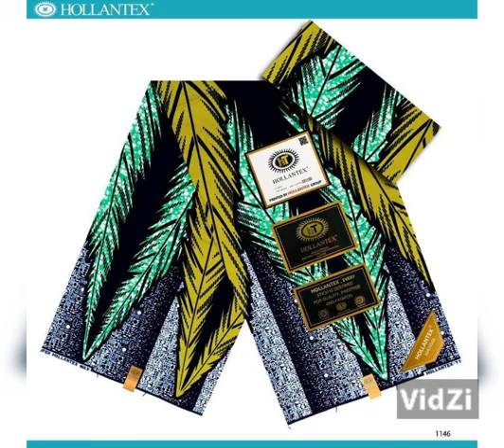February 26, 2023